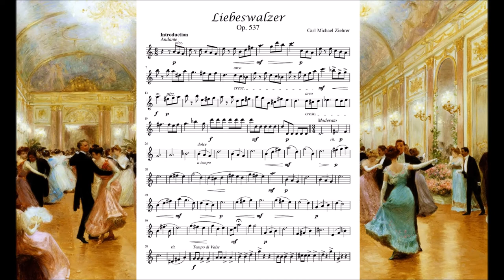Liebeswalzer, Op.537 - Carl Michael Ziehrer (Sheet Music + DL)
Today i want to share with you the sheet or score of the romantic, delicate and beautiful waltz "Liebeswalzer" (Love Waltz) (Vals del Amor). I've extracted the main melody of the waltz to play it in my violin but since it's difficult to find the score publicly, i decided to share it with you (in case someone wants to play it in flute, violin or instruments that can be played in treble clef) I have to mention that some parts of the waltz are in a low octave to make it easy for beginners (like me) so please enjoy it and try to play it! have fun!

PD 1: The score is mine, i didn't get it from any page or sheet source, I've extracted it from the main melody so you might find some errors :)

Picture: An Elegant Soiree
Artist: Victor Gabriel Gilbert